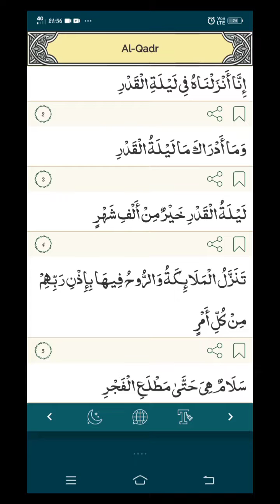melodious chanting of the letter al qodr by listening and reading it will be easy to memorize